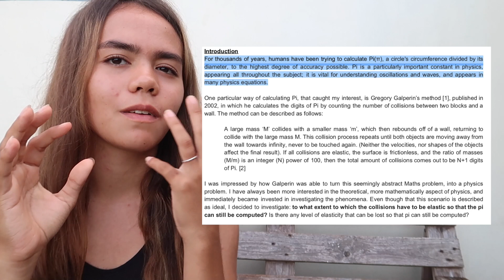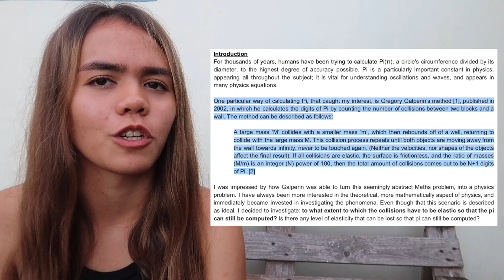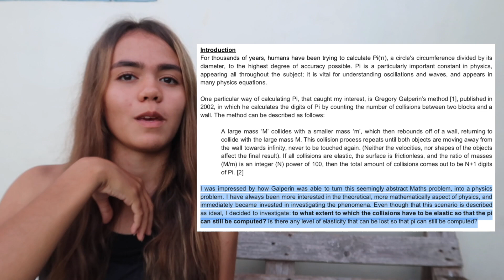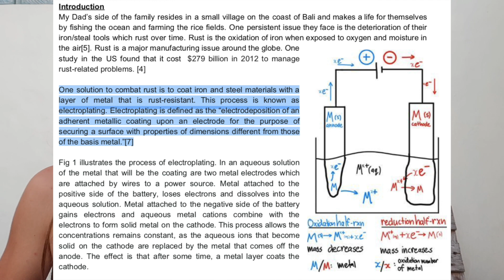How to Write the Introduction to Your IB Science IA (Physics, Chemistry, Math)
Hey everyone. In this video I go through how to write an introduction for the IB Math and Science IA. In this video I go through a three point structure, the hook, the theory and the research question. Then I go through this theory in my chemistry and physics IA.

My name is Sinead. I’m from Bali and Canada, and I am currently living in Bali. I just recently graduated high school from the International Baccalaureate Program with a 43. This did not come easy though, as I had to struggle through the many inefficiencies of the educational system.

Having been through the IB, I know how difficult it can be. I’ve been inspired by people like Salman Khan and Eddie Woo, to put out free educational content to help students. I feel as though the IB and schools do not do a good job informing kids on what the IB program is really like from a students perspective. I have sisters who will be entering IB in 2021. As I will be in university, I will not be there to help them. That has been a large reason for why I am putting out videos now while I can, so I can still help them when they are going through IB. I thought that if I can help my sisters with recording some videos, why not share them on the internet to help other people.

To support this passion of mine, I offer cheap online tutoring classes and IA Help services for kids who need extra help. If you can’t , that’s completely fine! Please take value out of the free videos I provide on my youtube channel. I am always willing to answer any of your questions on instagram, through gmail or in the comments.